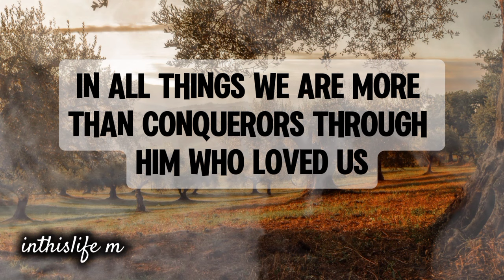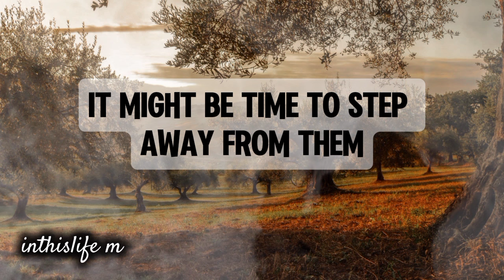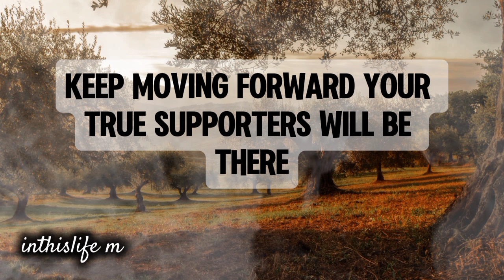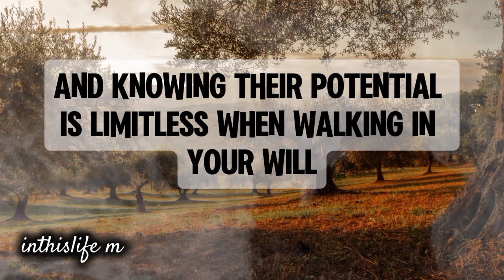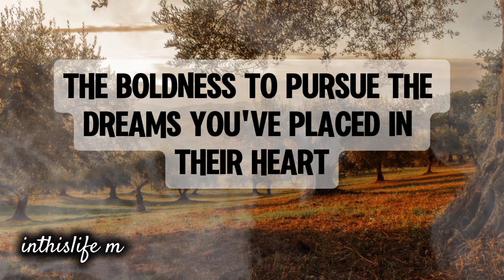Know Them For Who They Are